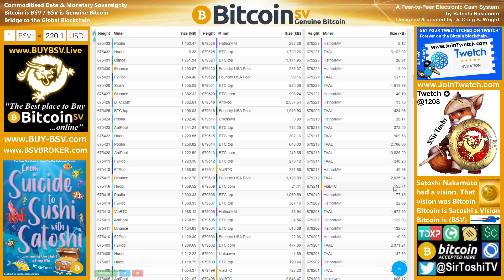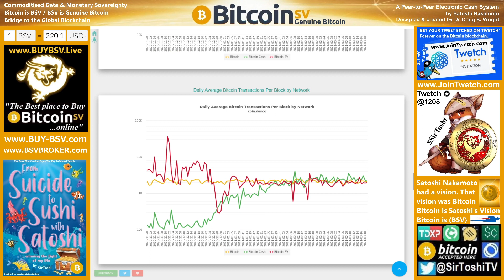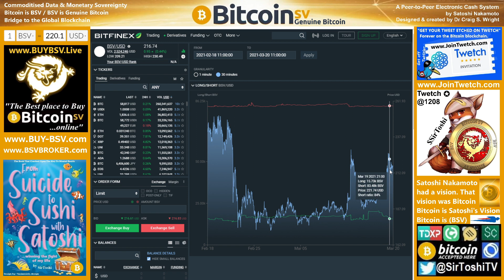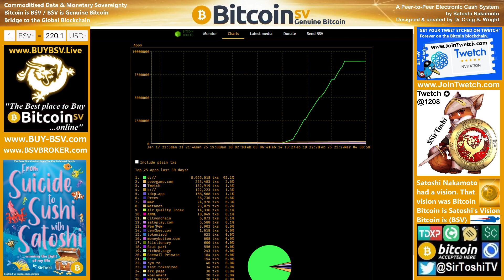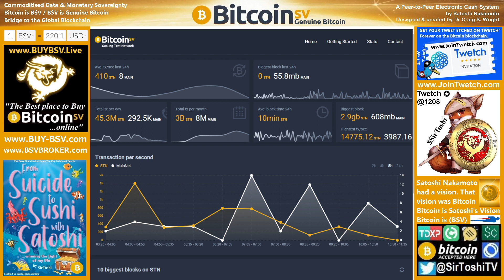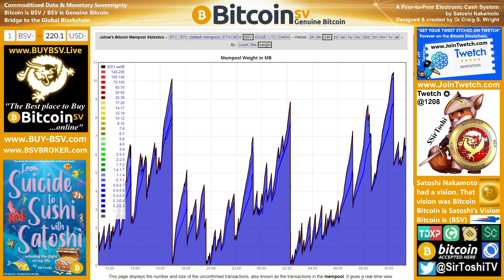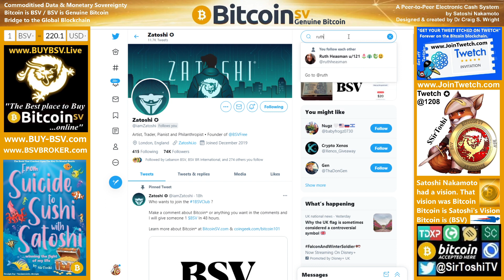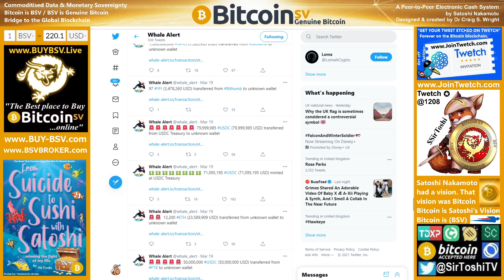₿-Bulletin Charts: 2021.03.20